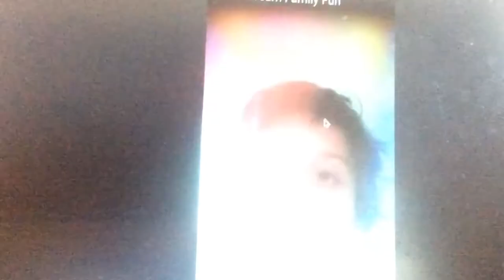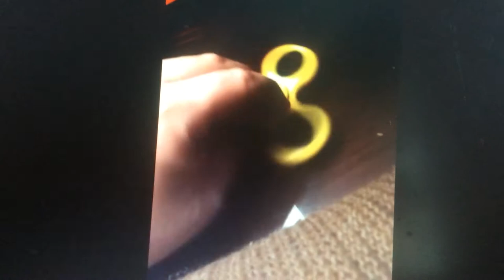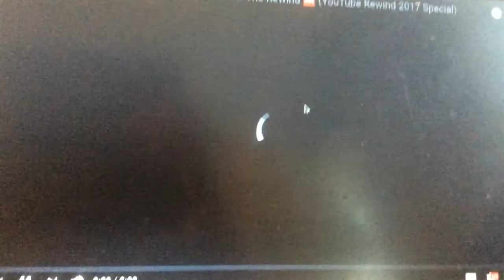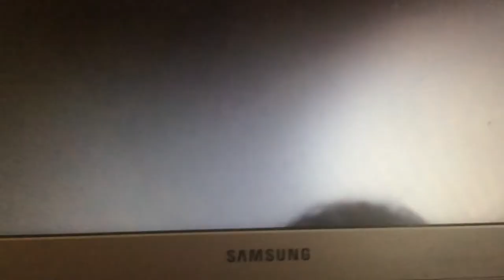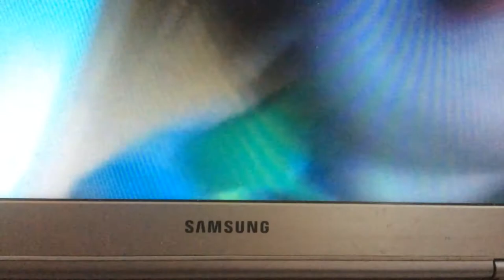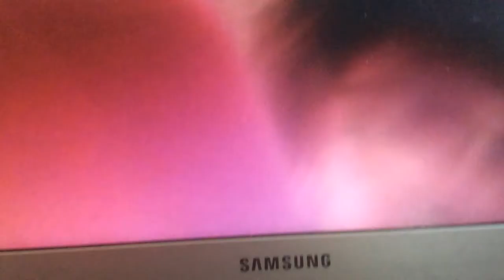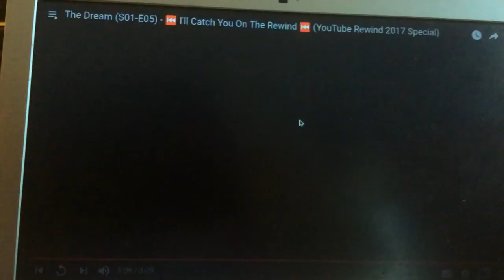The Dream - 😴💭 Season 1 Compilation 💭😴 - Cartoons For Kids!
We Have Five Episodes On The Dream Season 1!

—JOEY VS HAL!—
Neighbours From Hell ~ Pencil Cartoons #61 [4K]

—A 19 YEAR-OLD PENCILMATION CARTOON—
Pencilmiss Gets Her Head Stuck In A Bucket! -in- PAIL PROBLEMS - Pencilmation Cartoons

—CHILD MATE NEEDS MONEY—
How To Be A Millionaire ~ Pencil Cartoons #49 [4K]

—JOEY AND JESSE SAW A HELICOPTER—
50 Bucks ~ Pencil Cartoons #33 [4K]

—JOEY GOES TO DINOSAUR PARK—
Joey's Date ~ Pencil Cartoons #42 [4K]

—ABOUT THE TUCKLE MAN—
The Tuckle Man Is A Children's Cartoon Where Pencilmate & Pencilmiss Come To Life!